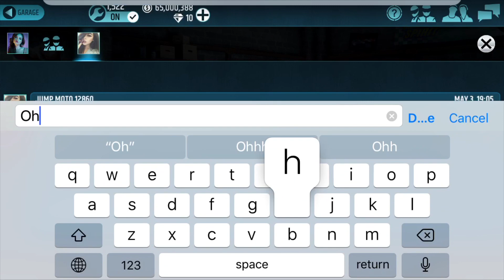Racing Rivals is Done | Racing My K1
Love Ya’ll ❤️

🖕 Introduction Song -Blackbear - Idfc (Tarro Remix)